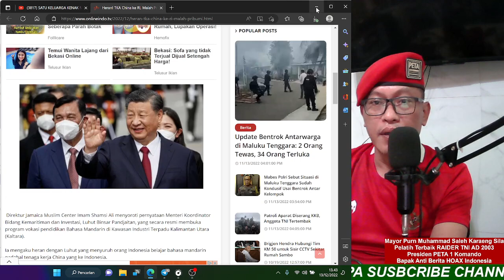MPS: KABAR BURUK. Heran! TKA China ke RI, Malah Pribumi yang Disuruh Belajar Bahasa Mandarin.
Aamiin.

TTD